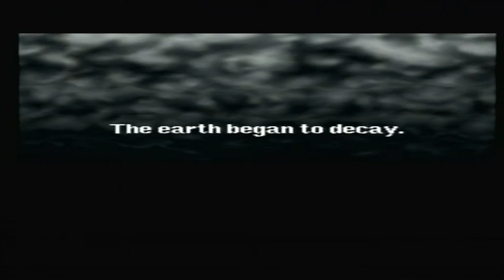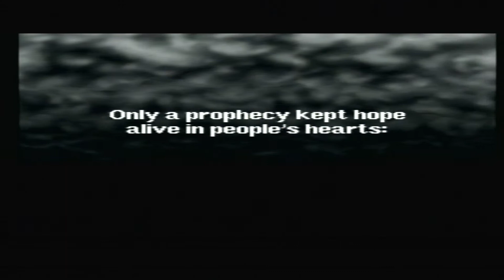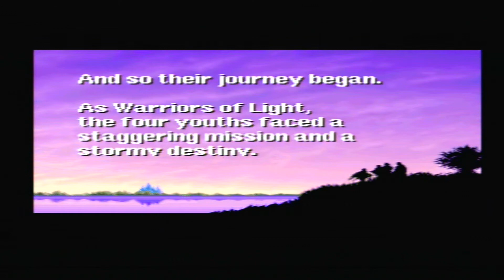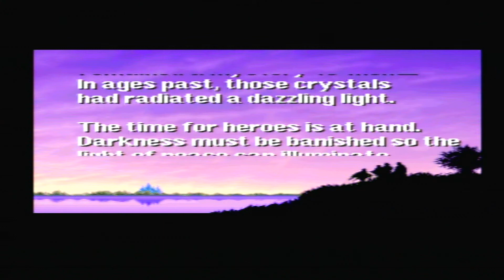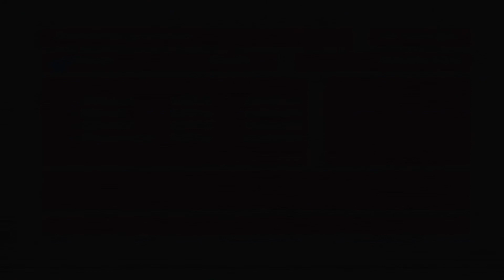Final Fantasy 1 (Origins) PLAYSTATION 1 (Easy mode) - Last Final Playthrough 1/10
So i know i said the previous was gonna be last. Well i sorta wanna see if there is even secrets considering how much i have beaten this. So if i dont discover it during this playthrough of "Easy" and "Normal" mode one last time. Then i am done, officially. But i gave the name in honour of South Park "How do you kill something that has no life?"